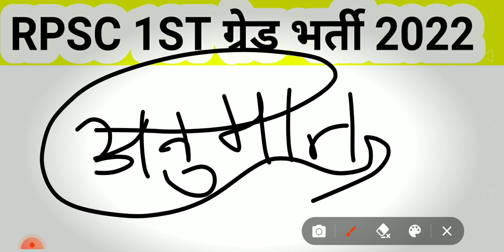hindi cut off first grade 2022 | rpsc latest news 26 october news / {8...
✍️ rpsc 1st grade hindi cut off 2022 , // 26 october 2022 / (8.

🤗about video
dosto me aaj 26 october ko ✍️ rpsc 1st grade hindi cut off 2022 ke bare me btaya he.

😎Cover Topics:- (1)
1. hindi cut off first grade 2022
2. hindi cut off 2022
3. 1st grade hindi cut off 2022
4. rpsc 1st grade hindi cut off 2022
5. rpsc latest news 26 october news

Rajasthan (India)

thank u.